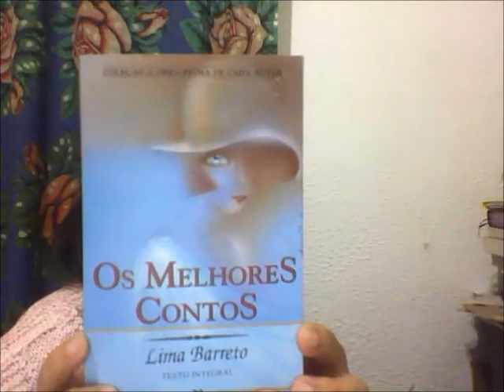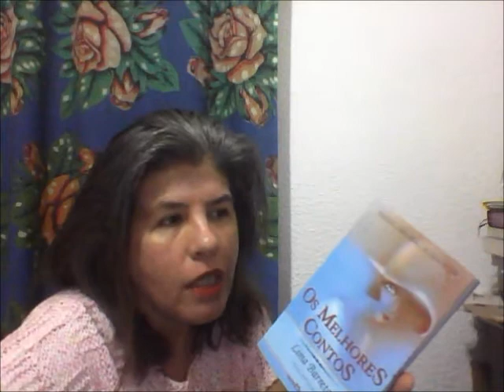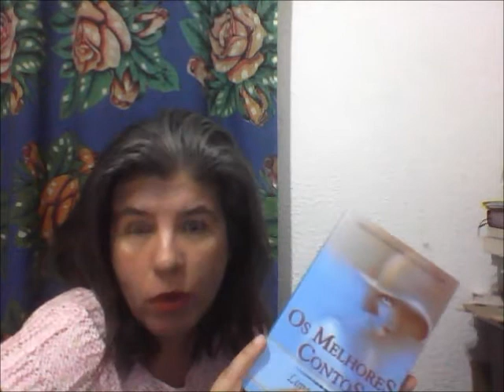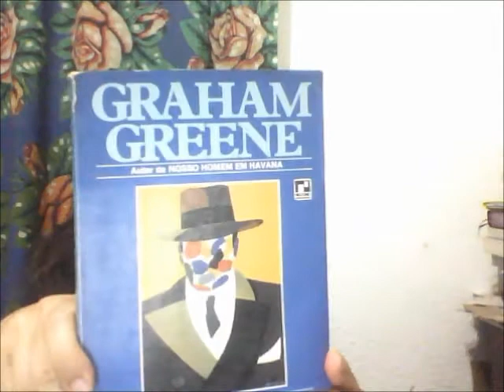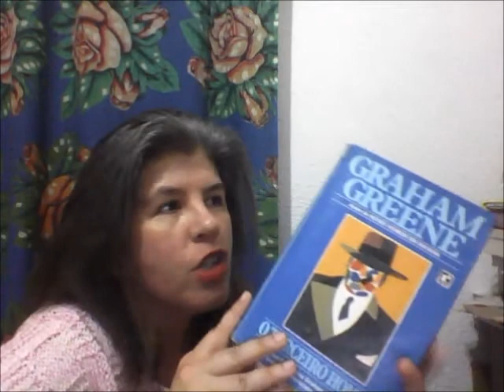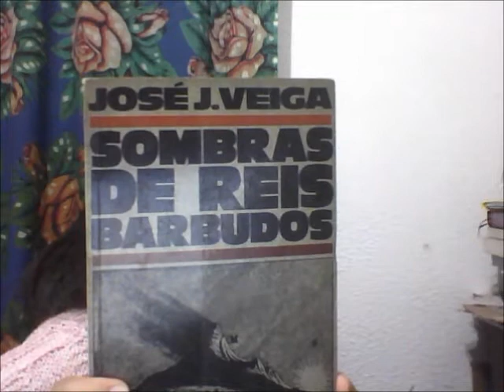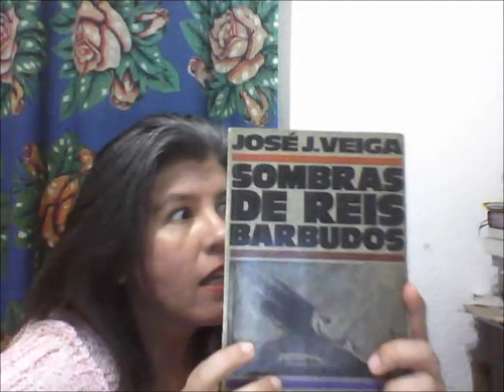Mês da Leitura Mágica 2014: Boletim 3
Vídeo doméstico. Os livros que li entre os dias 9 e 12 de setembro.
Livros citados:
A Arte de Ficção, Henry James
Os Melhores Contos, Lima Barreto
O Terceiro Homem, Graham Greene
Sombras de Reis Barbudos, José J. Veiga